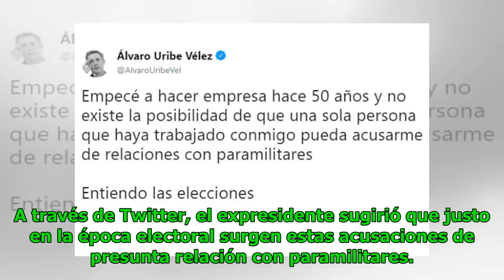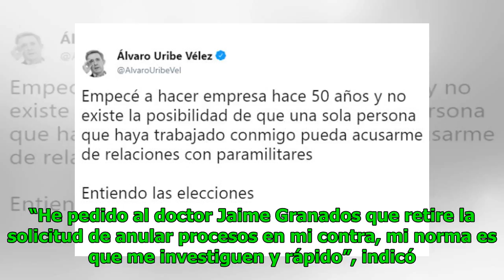Uribe respondió a quienes lo acusan de tener relaciones con los paramilitares Noticias 24/7